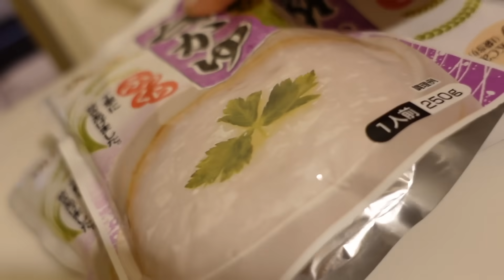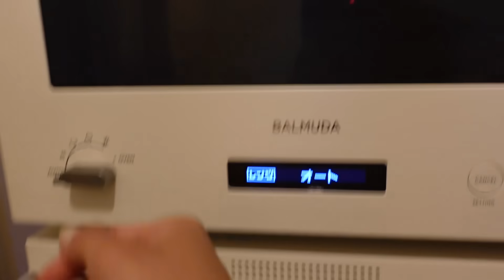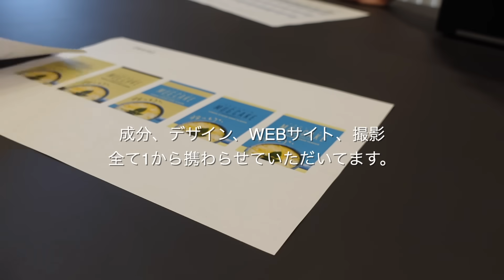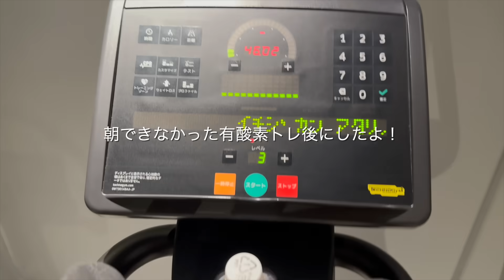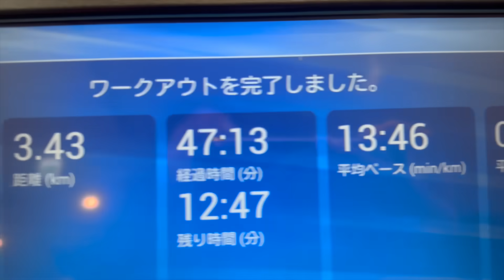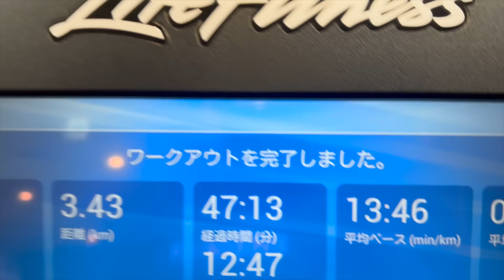【脂肪燃焼】3日間筋肉に向き合いすぎた東京遠征が怒涛だった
⭐️毎日愛用のおすすめ品⭐️
嫁にもろてプロテインマグケーキに使うとスフレケーキのような優しい爽やかな味になる！
CDNオイル10％を寝る前に下の裏に垂らすことで、リラックス効果を得られ、睡眠の質を向上させる手助けをしてくれる。筋肥大には欠かせない睡眠の質を上げる！

●ビタミンサプリ 🍋
ビタミン、ミネラルは体づくり、健康、美容に必須になってくる栄養素。
11種類のビタミン、乳酸菌（腸内環境）・Ｌカルニチン（脂肪燃焼）・葉酸/鉄（ホルモン）など嬉しい厳選された成分を手軽に摂取できます！
●おいしすぎるEAA

●粉末オートミール/ピーナツバター/ ココアパウダー等
コスパが一番良くて、美味しいので続けられます！嫁にもろてプロテインマグケーキの材料に。